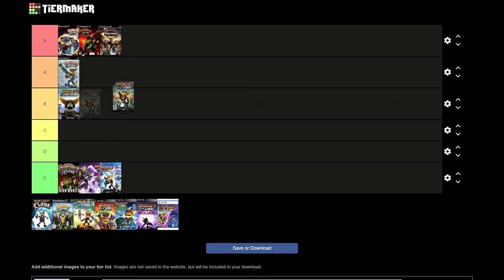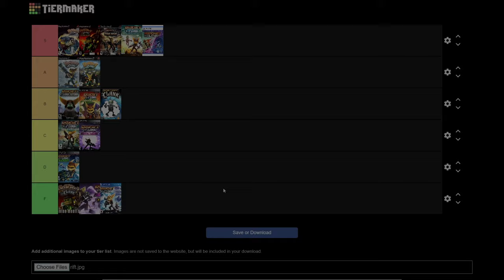My Ratchet And Clank Tier list!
Sorry if I started to talk less on things, I tried my best to keep it short and sweet, also hitting most of my points, I hope I did it right this time.